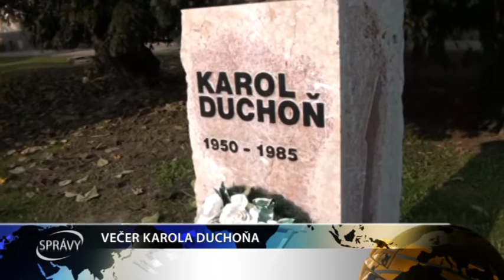VEČER KAROLA DUCHOŇA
Vo štvrtok sme si pripomenuli výročie narodenia speváckej legendy Karola Duchoňa.